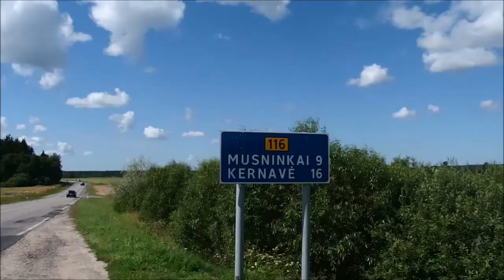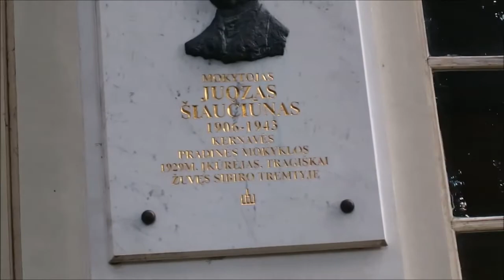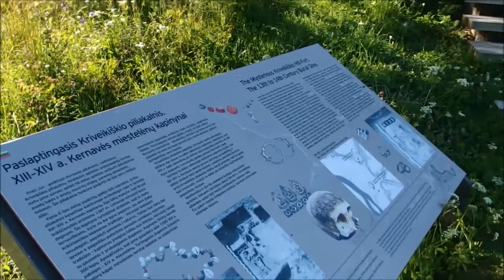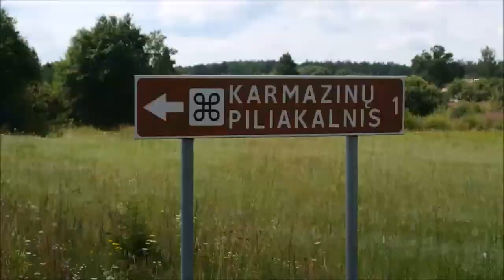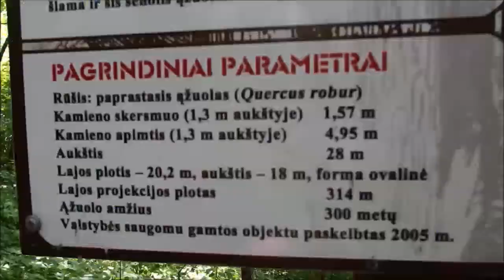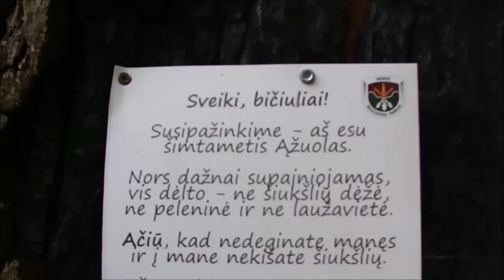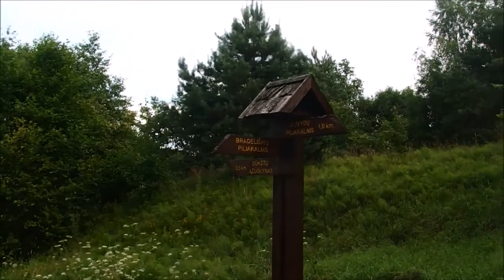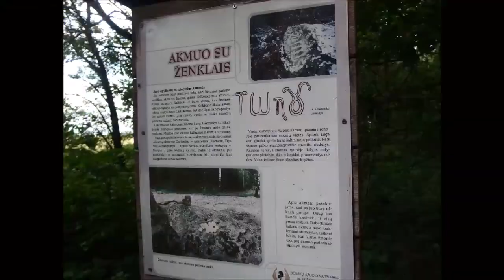Širvintos Kernave Dukštos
mano organizuotas žygis per piliakalnius